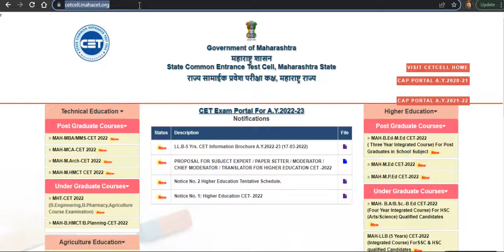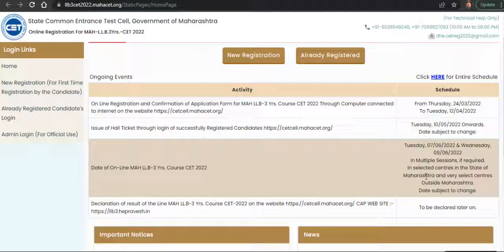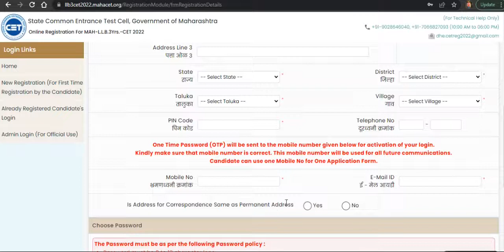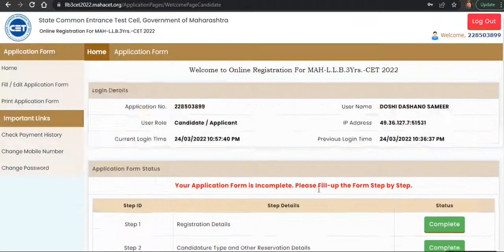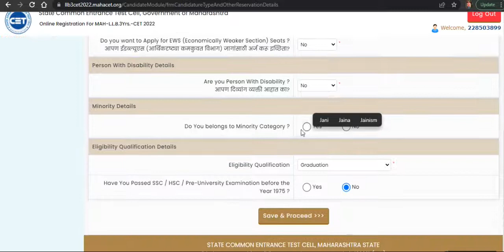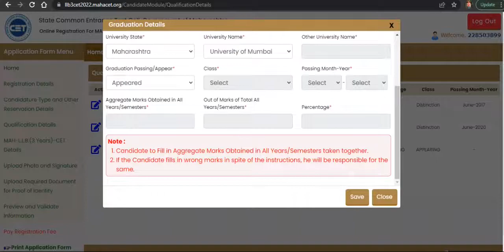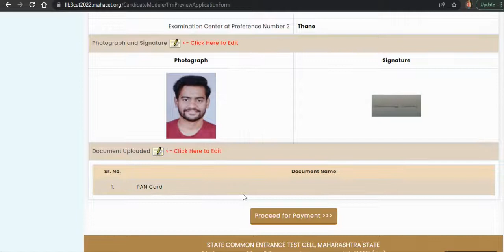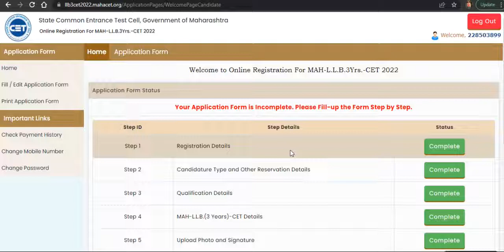MH CET LAW 3 YEARS 2022 ONLINE FORM FILLING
THE LAW ACADEMY is an organisation which provides the best education to students pursuing MH-CET 3/5 YEARS LAW, CLAT and Various Semester's subjects.

More than 1,000 students have learned from our coaching classes.

We provide coaching through online mode.

Free Law Notes are available on 'Study Material' section of our application.